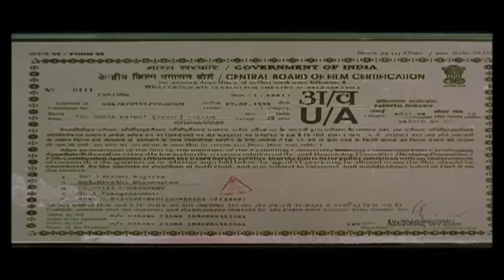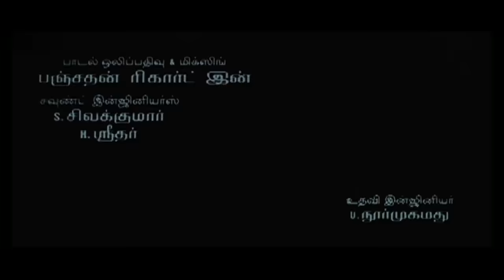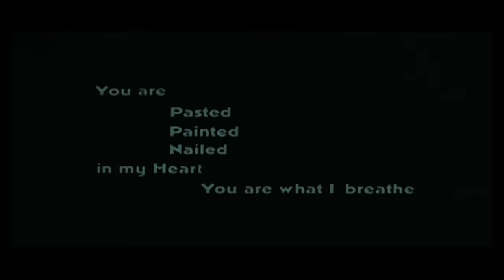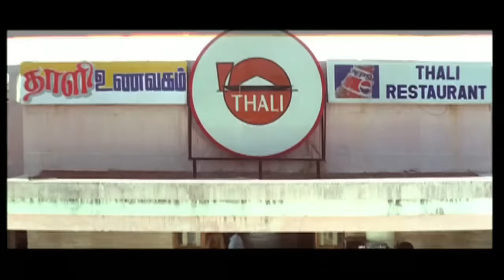En Swasa Kartre - Arvind Swamy, Ishaa Kopikar - Blockbuster Hit Romantic Tamil Movie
En Swasa Kaatre  is a 1999 Tamil romantic film directed by K. S. Ravi. The film stars Arvind Swamy and Isha Koppikar in the lead roles, while Raghuvaran, Prakash Raj and Thalaivasal Vijay play supporting roles. A seemingly down to earth guy Arun (Arvind Swamy) by day leads a life of a computer hacker and thief by night. When he meets a girl (Isha Koppikar) whom he fancies, he wishes to turn over a new leaf. But Arun's rogue brother who has been blackmailing him since young to do his dirty deeds does not think likewise. A deep love-hate relationship between them which unfolded during their childhood days traps Arun into a life of crime. How Arun chooses between his family and his love forms the crux of the story. Watch this Movie only on Rajshri Tamil.